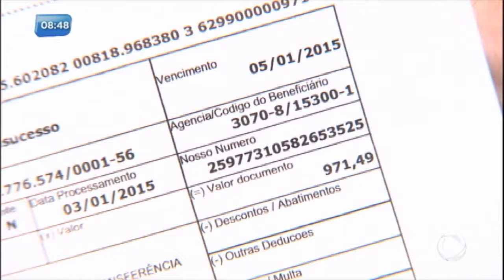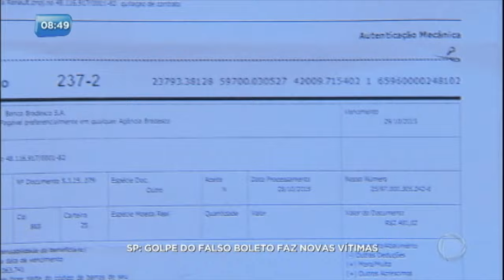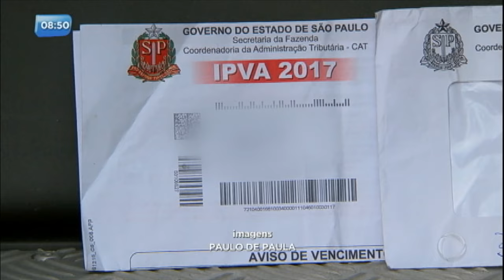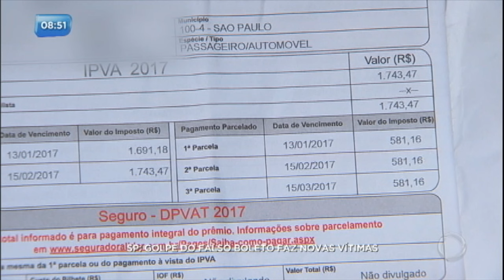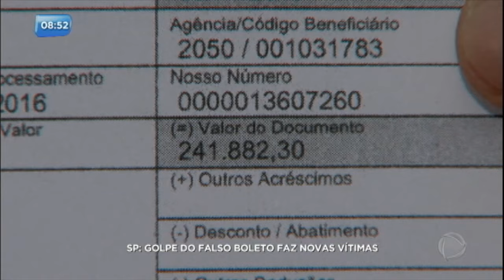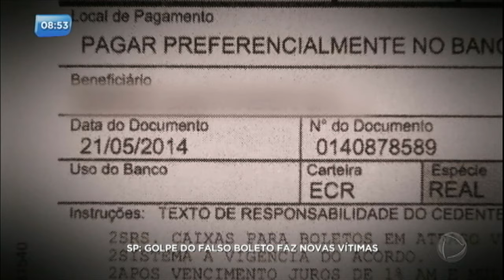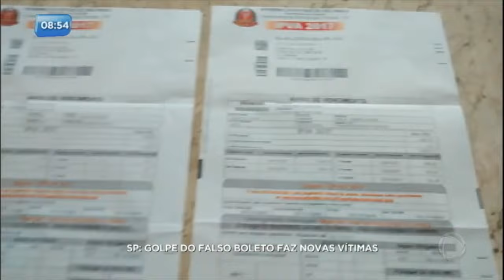Golpe do falso boleto faz novas vítimas; saiba como identificar a ação dos criminosos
O boleto é uma das formas de pagamento mais usadas no Brasil e que atrai, cada vez mais, a atenção de criminosos. No começo de 2017, muita gente recebeu um boleto falso para o pagamento do IPVA, que na verdade direcionava o dinheiro para a conta de criminosos. Saiba como identificar o golpe para não ser vítima na Reportagem do Dia.